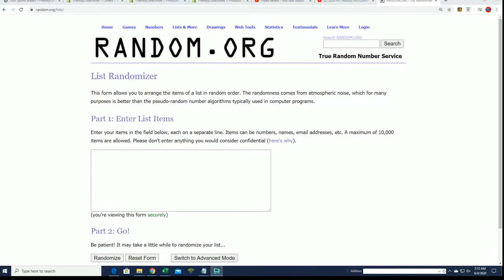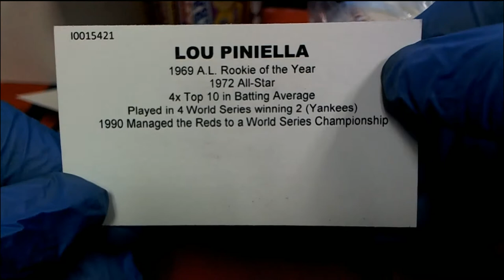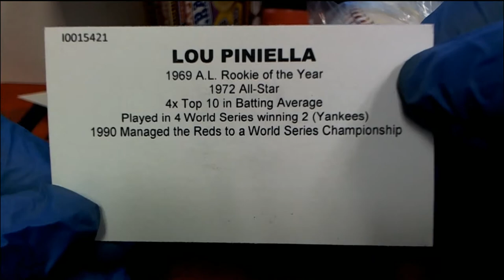2018 Tristar Hidden Treasures series 10 Auto Baseball box ID TRISER10BB244